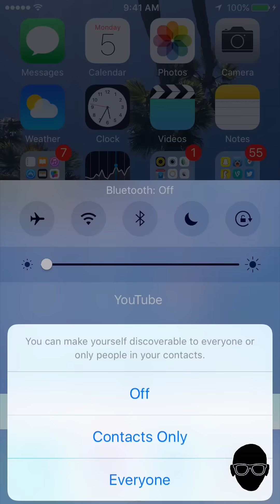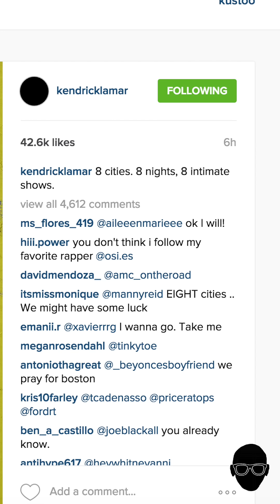Kendrick Lamar, Saving Your iPhone Battery, Nike Air Mags and more on Snapchat Stories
Yo It’s Monday. I am Jacques and these are your top web stories of the day.

Keeping Your iPhone Battery Alive

Your iphone battery almost dead, No need to worry as the folks over at Wired have a few suggestions if you are on iOS9 Things like checking which apps are sucking up energy in your settings and closig or deleting them, turning off features you don’t need like background app refresh, bluetooth, and airdop. One that I didn’t think about was dimming your screen and the final one was Low Power Mode which helps, but impacts your phone performance.

Are Nike Mag’s Really Returning?

The shoe is a sneakerheads dream of sort. The Nike Air Mag, a fictional shoe from Back To The Future Two is rumored release on October 21 and pepsi is fueling the rumor fire with a new video showing the shoe. This is the costume version of the shoe, but that isn’t stopping the rumor mill.

Pepsi

Carolina Blue Jordan 1

Speaking of sneakers, Jordan Brand is going Carolina Blue on the Air Jordan 1. A Retro in the truest sense, this pair take North Carolina Dark Powder Blue and places it on top of white leather for a sneaker that I think we all can appreciate. Pricing is at $160 and these are probably going to be tough to get so be ready on Saturday morning when they release. 7 am PST.

Kendrick Lamar 8 City Tour

If you are a fan of Kendrick Lamar, prepare to be see a more intimate side of the rapper as he embarks on an 8 city tour Details of the tour have yet to released and in fact all we know is that it will be 8 cities, 8 nights, and 8 intimate shows. Either way, it sounds like it is going to be a very cool experience.

Are you looking to cop the Nike Air Mag?

Alright I’m out. See yall tomorrow, when I think Microsoft is announcing the Surface Pro 4 which is what the Apple iPad Pro looks like. If I don’t see you on Youtube, Twitter, or IG under kustoo, yall have a good day